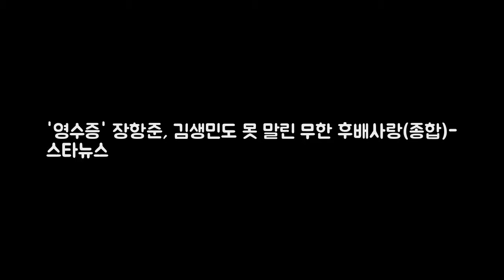영수증 장항준 김생민도 못 말린 무한 후배사랑(종합)- DKO 뉴스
사진=김생민의 영수증 방송 화면 장항준 감독이 통장 요정 김생민도 못 말리는 남다른 후배 사랑으로 시청자들을 사로잡았다. 10일 오후 방송된 KBS 2TV 예능 프로그램 김생민의 영수증의 출장 영수증 코너에서는 장 감독이 의뢰인으로 등장했다. 김생민과 송은이 김숙은 장 감독의 집을 방문해 장 감독을 만났다.
신혜선 김예령 딸 김수현과 절친..결혼식 참석 의리- 스타뉴스  배우 신혜 DKO 뉴스: